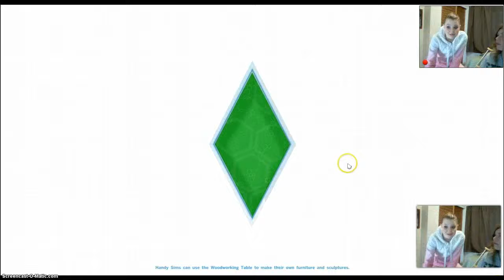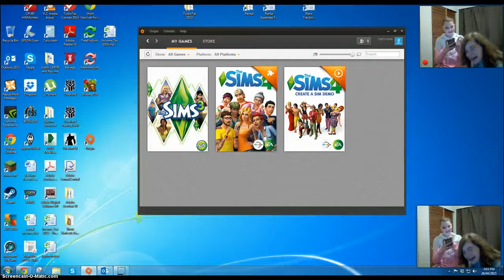Sims 4 Tayler And Emily plays part 5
cowplant crash